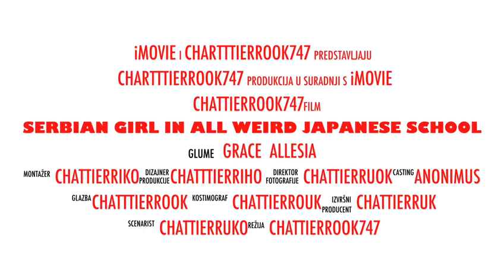Serbian girl in all weird japanese school - Gacha Life trailer -